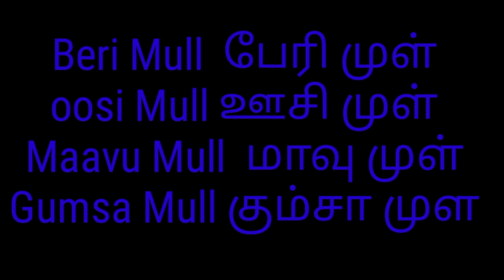ROOSTER SPUR - அப்படினா என்ன? & Types (EXPLAINED in தமிழ்) ||VepporVeerargal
Hey there Folks! In this video we have given in-depth info's about rooster spur
Vanakkam Makkale __/\__ Indha video la seval kaalula valarura mulloda varieties paththi theliva eduthu  nu solli irukkom!!

aseel chicks
aseel cross chicken
aseel chicks for sale
aseel chicks for sale in tamilnadu
spurs meaning
spurs meaning in tamil
spurs animal
spurs bird
poultry meaning in tamil
poultry farm meaning in tamil
poultry farm near me
poultry farm chennai
poultry products
poultry animals
poultry business
poultry breeding meaning
poultry breeds in tamilnadu
rooster spurs for sale
rooster spurs removal
rooster spurs of death
rooster spurs too long
rooster spur peppers
rooster spurs attack
removing rooster spurs with a potato
are rooster spurs poisonous
australorp rooster spurs
ameraucana rooster spurs
are rooster spurs sharp
clipping a rooster's spurs
can a rooster's spurs be removed
what happens when a rooster spurs you
can you trim a rooster's spurs
rooster spurs bleeding
rooster spur broke off
rooster spur bridge lyrics
rooster spur bridge
rooster spur blade
rooster spur bridge tori amos
rooster spur bacteria
rooster spurs clippers
rooster spur covers
rooster spur cutter
do rooster spurs grow back
rooster spur fell off
rooster fighting spurs
rooster foot spurs
rooster spur growth
rooster spur gauge
rooster spur guard
rooster grow spurs
rooster get spurs
rooster spurs hurting hens
rooster have spurs
rooster has spurs
do rooster have spurs